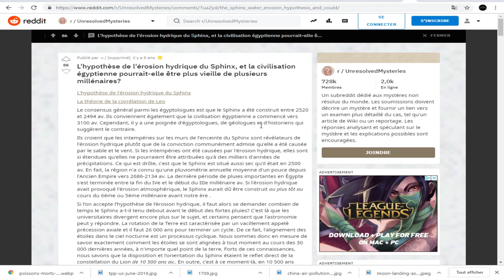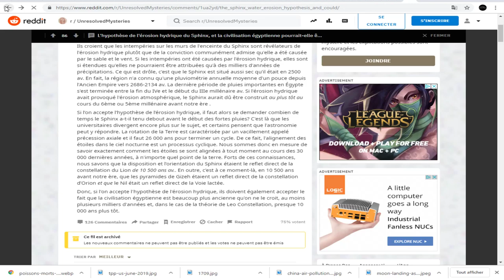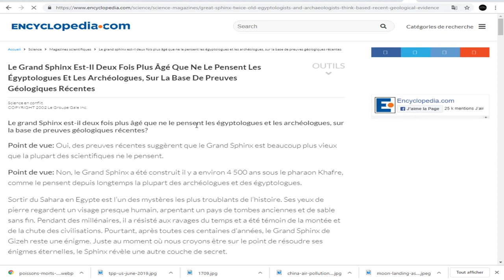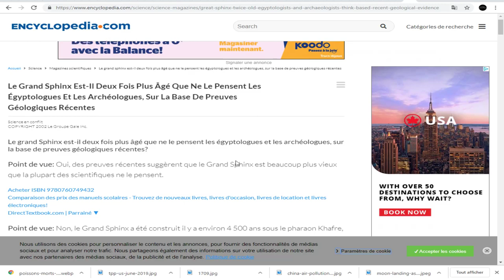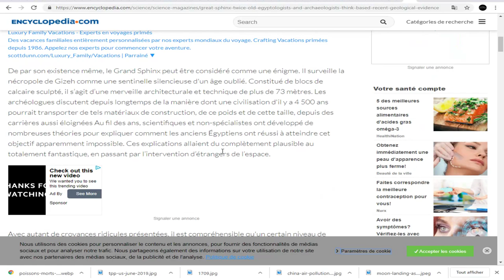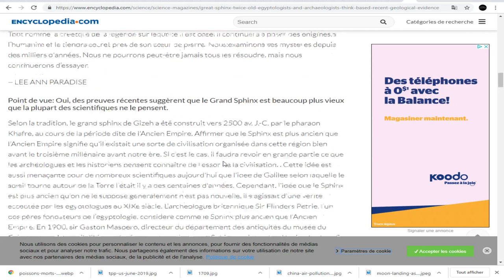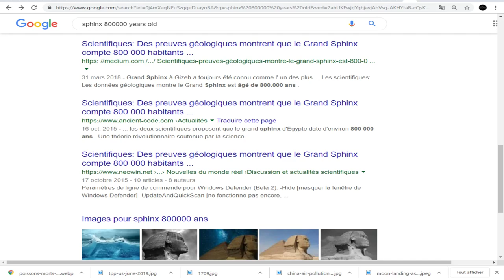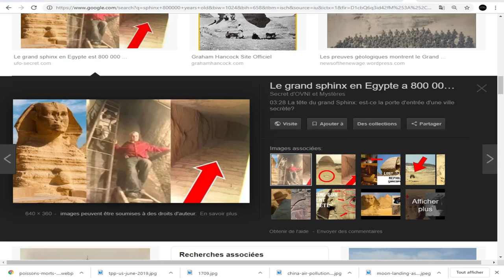WOW, DÉCOUVERTE INCROYABLE CONCERNANT LE GRAND SPHINX EN ÉGTYPTE!